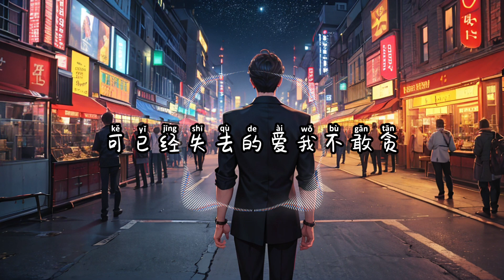我不敢删 - 徐剑秋【可已经失去的爱我不敢贪 只是我错过了你心有不甘 承诺的永不分开却只留下了遗憾】【动态歌词 Lyrics】【拼音歌词】【抖音歌曲】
我不敢删

关了灯让酒精陪著我一晚
到如今才懂得忘记有多难
你转身不再与我有关
心里话没讲完得不到答案
想念成了习惯
眼泪不肯罢休拉著回忆在纠缠
可你的聊天记录我不敢删
可你的朋友圈我也不敢看
不敢碰曾经那些你和我
留下的感情片段
可已经失去的爱我不敢贪
只是我错过了你心有不甘
承诺的永不分开却只留下了遗憾
想念成了习惯
留下的感情片段
留下的感情片段
我不敢删 - 徐剑秋

演唱：徐剑秋
作词：KP MUSIC
作曲：KP MUSIC
编曲：高兴
和声：小阿飞
音频编辑：刘栋煜
混音/母带：北岸
封面设计：玛妮Money
策划：锦上添花
厂牌：赚钱养梦
出品：鲲鹏入海